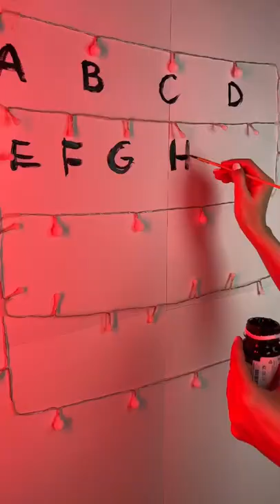Stranger things Sonya-11